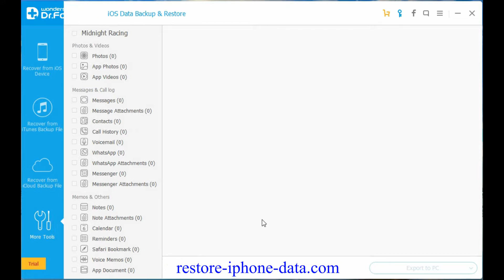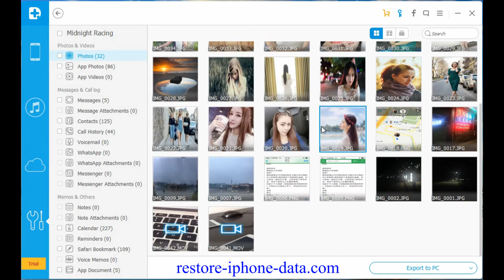How To Backup and Restore Text Messages from iPhone 7/6S/6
If you want to backup contacts and other data from iPhone 6s to computer,you can use the iPhone to Computer Transfer tool or iPhone to Mac Transfer tool,which allows you transfer photos, songs, videos, apps, contacts, call histories, notes, bookmarks and more from iPhone 6s/iPhone 6/iPhone 5s to computer. And then you can restore to your iPhone 7/6S/6/5S/5 from backup file.